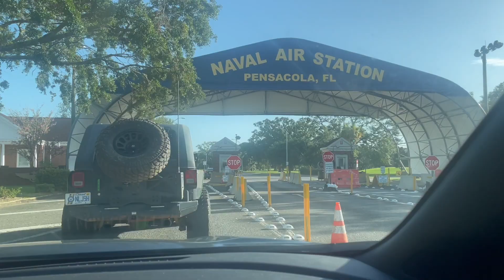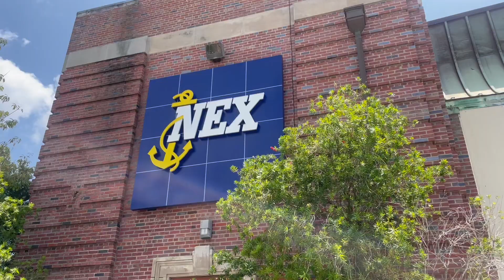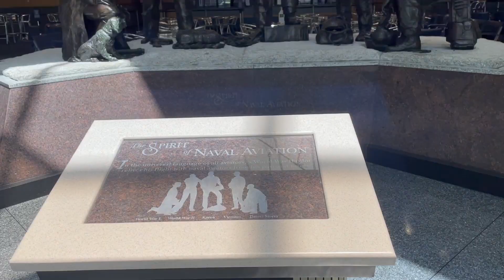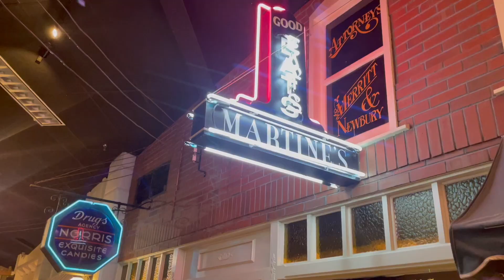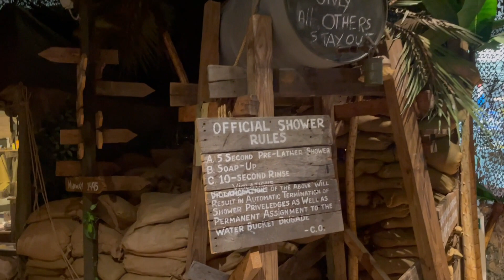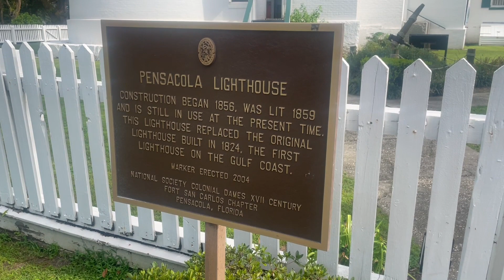Joining the Navy at 30 | A School | NAS Pensacola | Summer 2021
My Experience Here at NATTC Pensacola Florida! Aviation A-School Base tour, National Naval Air Museum and Pensacola Light house!

(All Content Is from my personal views and opinions only and does not reflect those of the United States Navy)